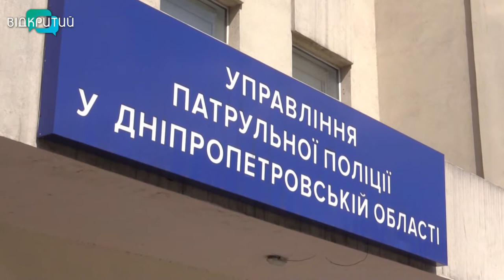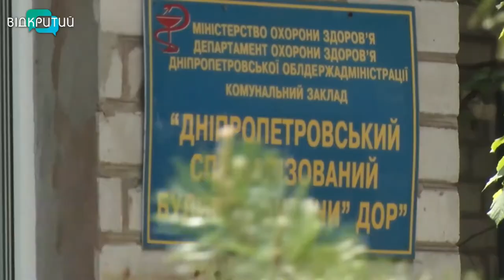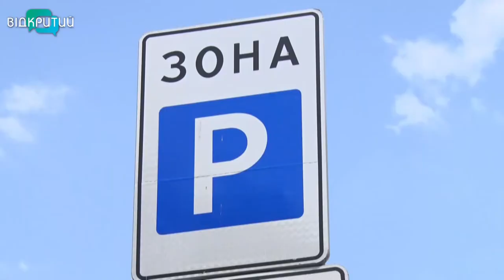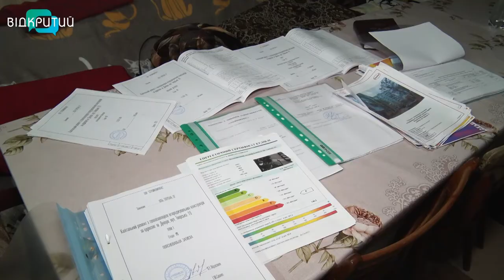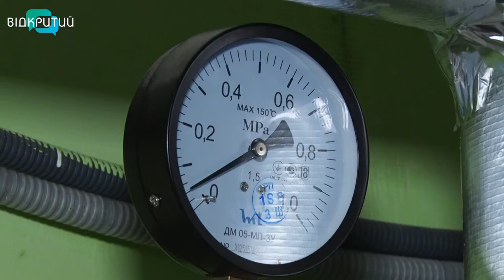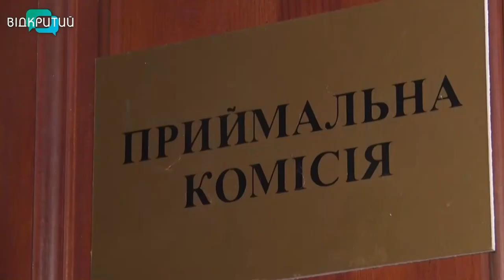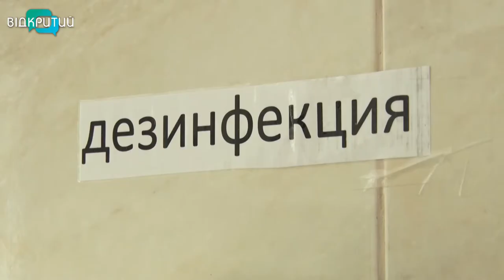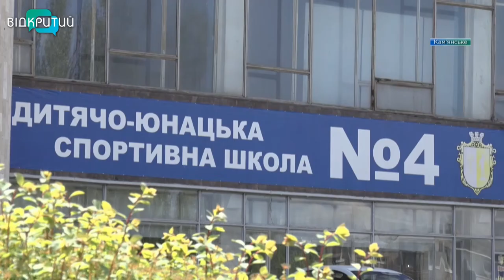Новини OPEN NEWS від 18 травня 2021 року 18:15